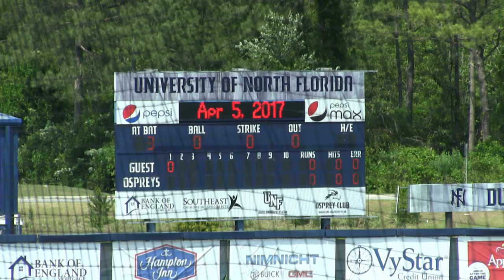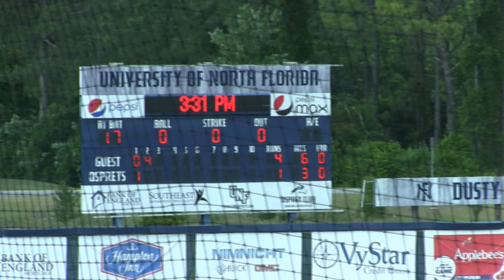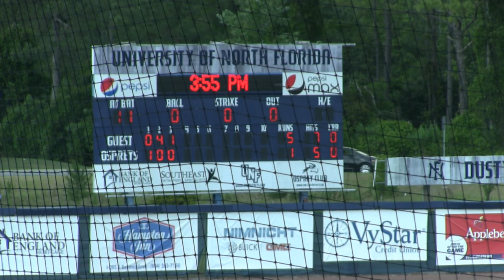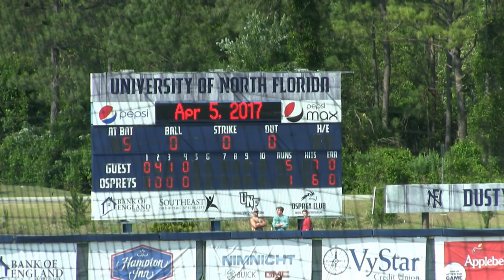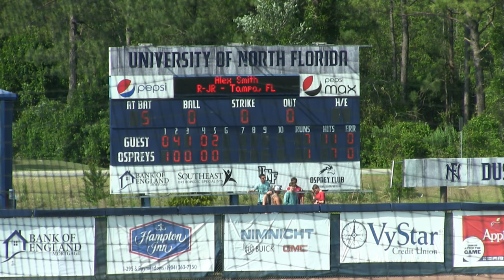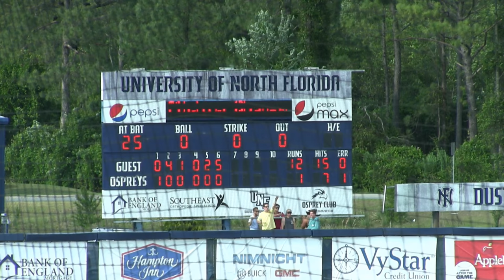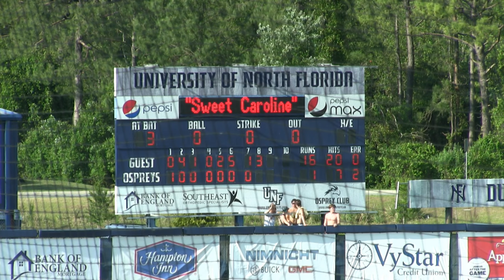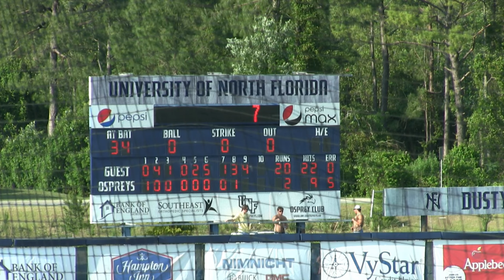North Florida Baseball - 4/5/17 vs College of Charleston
North Florida Baseball takes on College of Charleston in a midweek matchup at Harmon Stadium